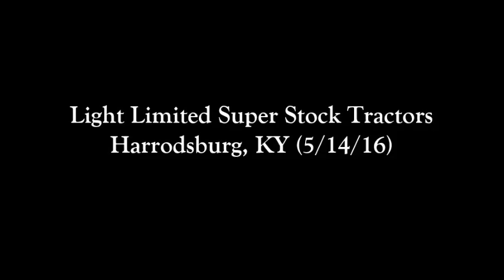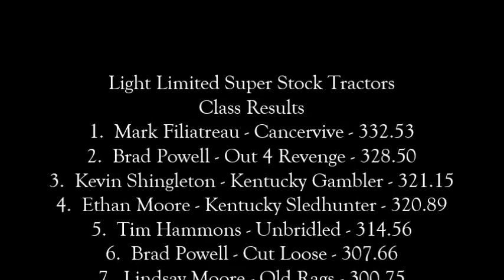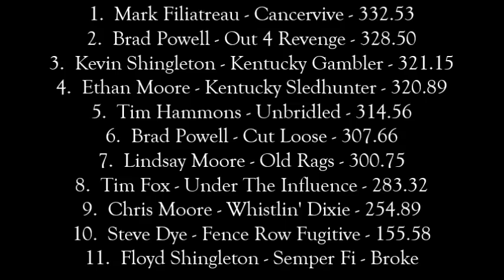Bluegrass Pulling 2016: Light Limited Super Stock Tractors | Harrodsburg, KY | Let's Go Pulling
Finishing Order:
1. Mark Filiatreau - Cancervive - New Holland (4:11)
2. Brad Powell - Out 4 Revenge - New Holland (3:47)
3. Kevin Shingleton - Kentucky Gambler - John Deere (1:10)
4. Ethan Moore - Kentucky Sledhunter - John Deere (2:04)
5. Tim Hammons - Unbridled - Ford (1:36)
6. Brad Powell - Cut Loose - Farmall (0:10)
7. Lindsay Moore - Old Rags - AGCO Allis (2:53)
8. Tim Fox - Under The Influence - International (0:49)
9. Chris Moore - Whistlin' Dixie - International (3:23)
10. Steve Dye - Fence Row Fugitive - International (2:31)
11. Floyd Shingleton - Semper Fi - Case International (0:35)

Event sanctioned by the Battle of the Bluegrass.